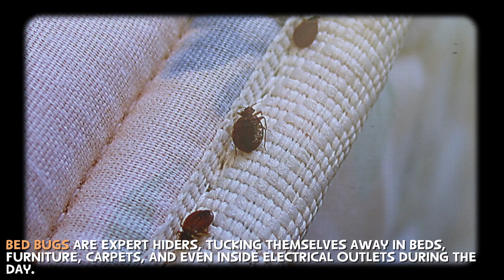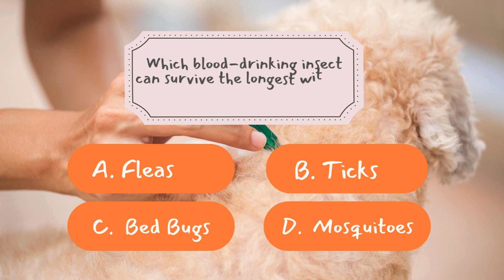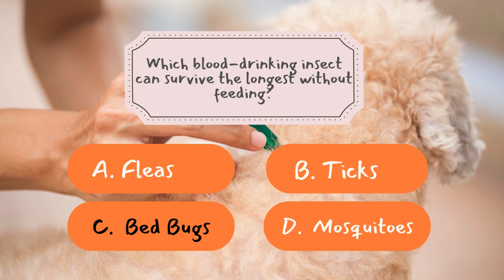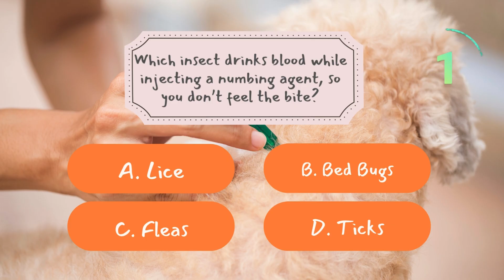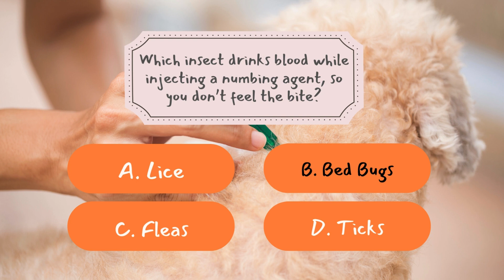The Creepiest Insects That Drink Blood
Did you know that some insects survive by drinking blood? 😱 These tiny vampires lurk in the shadows, waiting for the perfect moment to feast on their next victim—which might just be you! From sneaky bed bugs that bite in your sleep to mosquitoes that are the deadliest creatures on Earth, these bloodsuckers are both fascinating and terrifying.

But that’s not all! Stick around until the end for a fun but tricky trivia game to test your knowledge about these creepy crawlers. Can you guess which insect can survive the longest without feeding? Or which one is responsible for the most deaths worldwide? Let’s find out!

⏳ Timestamps:
0:00 - Intro: Welcome to the World of Blood-Drinking Insects
1:09 - Mosquitoes: The Deadliest Creatures on Earth
2:23 - The Sneaky Nighttime Biters: Bed Bugs
3:44 - Ticks: The Silent Parasites
5:01 - Kissing Bugs: The Vampires of the Night
5:48 - Fleas: Jumping Bloodsuckers
6:39 - Trivia Time! Test Your Knowledge